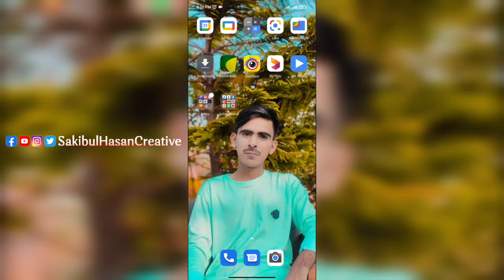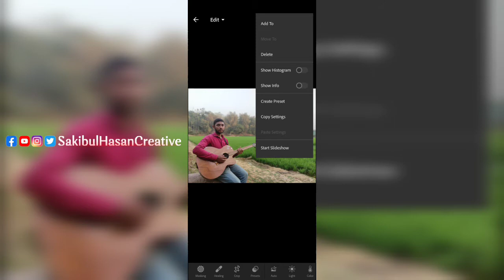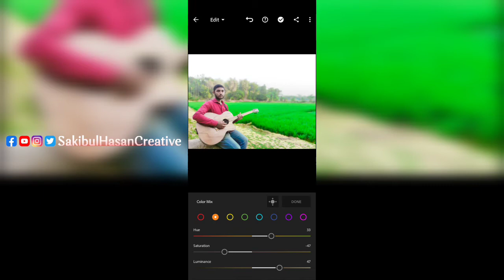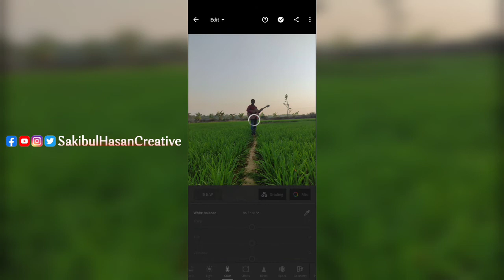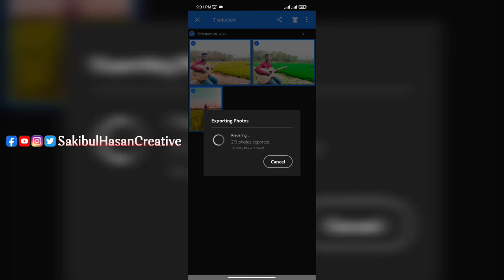Orange & Teal Effect In Lightroom | Lightroom Preset Use | Tech Bongo - Lr Picture Editing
Social Links 🔻🔻